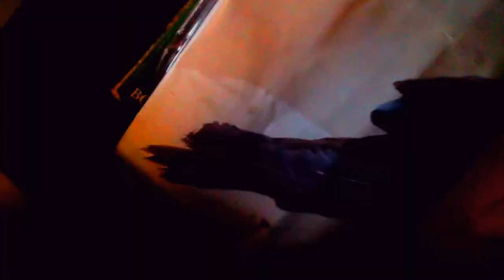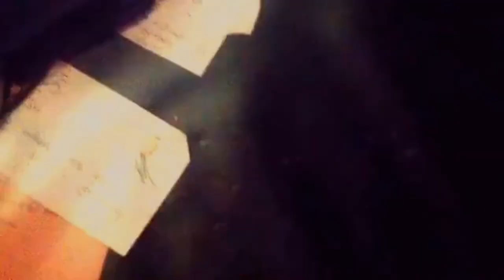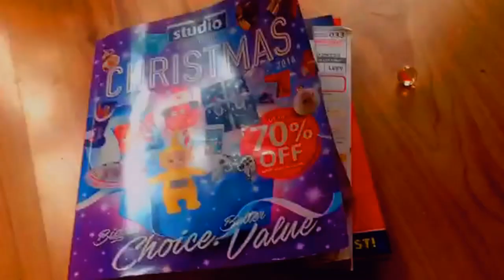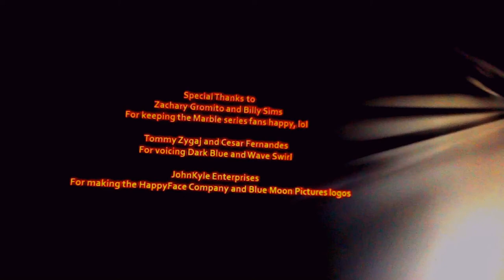NMS - 'Jacob's AMAZING Christmas Music Video'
Contains mild language

Jacob decides to create a Christmas music video for his fans.

MERRY CHRISTMAS GUYS!!! :D